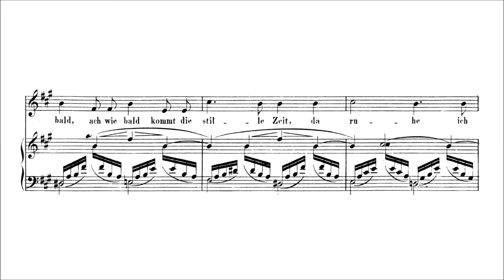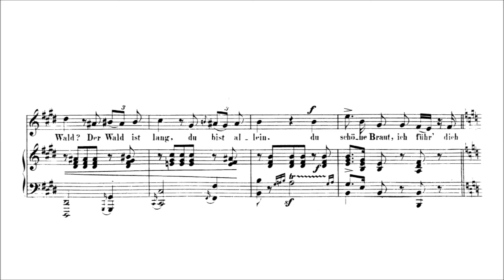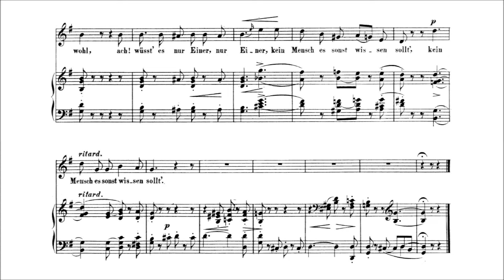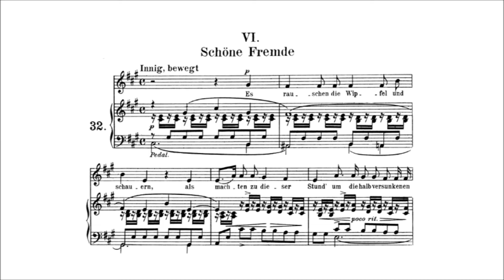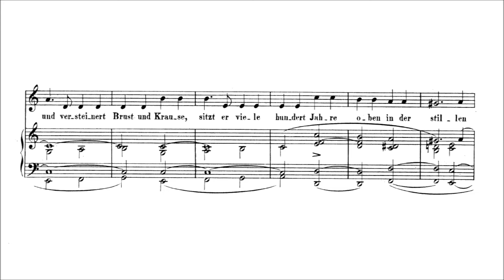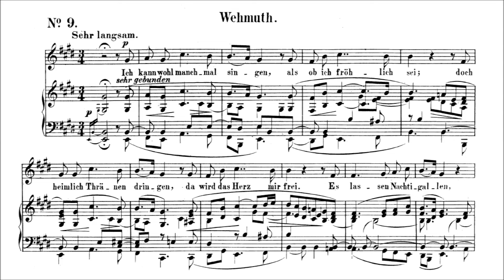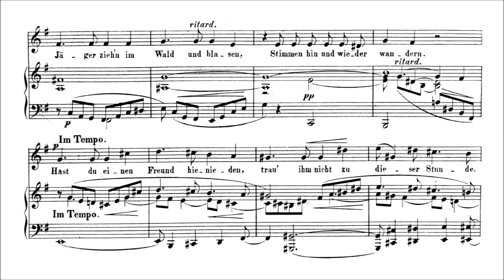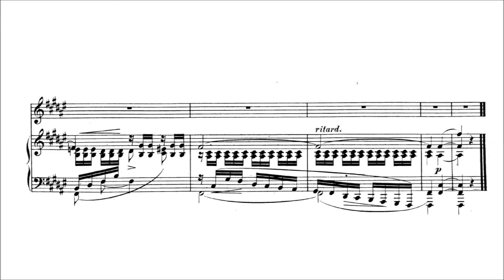Robert Schumann - Liederkreis, op. 39 [With score]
Composer: Robert Schumann (8 June 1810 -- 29 July 1856)
Performers: Dietrich Fischer-Dieskau, Günther Weissenborn (piano)
Year of recording: 1955?

Liederkreis [12 songs for voice and piano], op. 39, written in 1840

00:00 - I. In der Fremde [In a distant land]
01:57 - II. Intermezzo
03:39 - III. Waldesgespräch [Forest conversation]
05:45 - IV. Die Stille [The silence]
07:14 - V. Mondnacht [Moonlit night]
10:47 - VI. Schöne Fremde [Lovely distant land]
12:05 - VII. Auf einer Burg [In a fortress]
15:28 - VIII. In der Fremde
17:00 - IX. Wehmut [Melancholy]
19:11 - X. Zwielicht [Twilight]
22:12 - XI. Im Walde [In the forest]
23:33 - XII. Frühlingsnacht [Spring night]

Schumann was such a quick and prolific composer that it's often difficult to draw distinct points of development in his style, but Schumann himself described these songs as "my most Romantic music ever." The Eichendorff texts are (with the exception of "Intermezzo," in which the location is not specified) all set outdoors, often with direct references to nature, and each refers to travel, whether thoughts traveling to a beloved or a physical journey, both typical Romantic concepts. They are also highly Romantic in their expressive moodiness, whether ecstatic or melancholy, and the occasional aura of mystery, whether the unexplained tears of the bride in "Auf einer Burg" or the supernatural in "Waldesgesprach." Schumann's selection of these varied poems itself creates a Romantic juxtaposition of emotions, and the passionate settings capture and emphasize those aspects.
They also show Schumann's increasing sophistication as a song composer; the piano becomes more important in its own right, and the scene painting from the piano is among Schumann's best, creating the desired effects immediately and with no excess. (The exception is the relentlessly jolly "Der frohe Wandersmann," which originally opened the cycle and which Schumann left out of the 1850 and subsequent editions.) For example, "Waldesgesprach" uses an alluring lyrical figure that quickly paints the seductive, wild figure of the Lorelei, a recitative-like dialog between the protagonists, and a hunting theme that first depicts the man as the hunter and the woman as the object of his hunt, and repeats at the end, ironically, to show the reversal of roles by the end of the song. There are quick characterizations, such as the sudden surge at "du schöne Braut" suggesting an eager lunge towards the lady, and the almost smugly seductive decrescendo on the honeyed "heim."
The cycle is atypical of Schumann in the relative lack of musical linkages between and among the songs. There is no piano postlude reprising a theme from the first song, as there is in "Frauenliebe und -leben" or "Dichterliebe," and while there are tonal connections between songs, most notably between "Auf einer Burg" and the following "In der Fremde" (which also share similar imagery), they are less closely constructed than the connections in other song cycles.
Schumann often integrated references to his and Clara's love in his songs and his instrumental and orchestral writing. In the second song, "Intermezzo," he includes the famous "Clara theme," a descending five-note pattern that in German notation spells out her name. Numerous elements of the cycle reflect events of Schumann's own life -- from blissful love to the wedding procession that fills the listener with sorrow in "Im Walde," paranoia in "Zwielicht," and finally the various images of death.
[Allmusic.com]